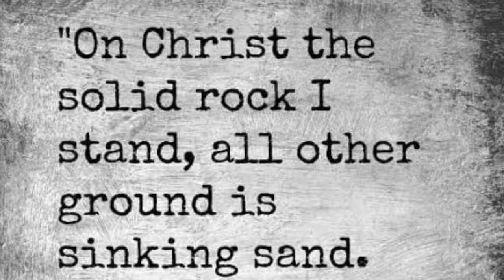inspiring homily by Bishop Abet Uy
Thursday of the 1st Week of Advent   Matthew 7 21, 24 27

come & join us! let's hear this very inspiring homily

FAIR-USE COPYRIGHT DISCLAIMER Copyright Disclaimer Under Section 107 of the Copyright Act 1976, allowance is made for "Fair Use" for purposes such as criticism, commenting, news reporting, teaching, scholarship, and research.